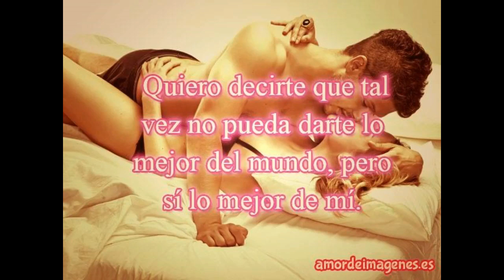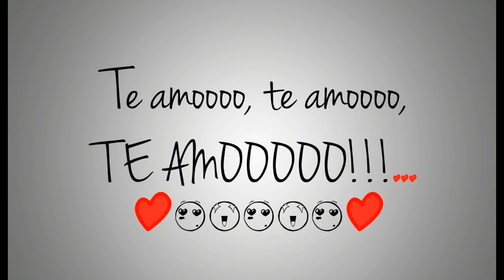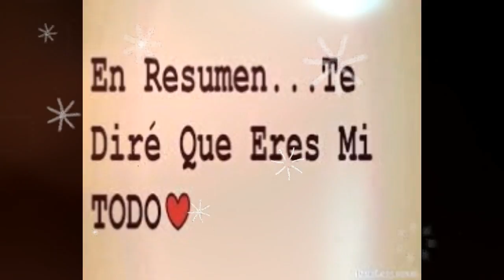Solamente Para Ti! Te Amo!!...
Eres Algo Especial Para Mi Y Eres Incomparable Te Amo!! Jessica